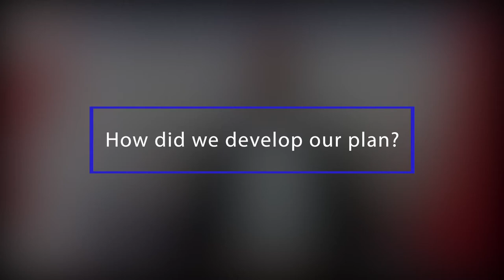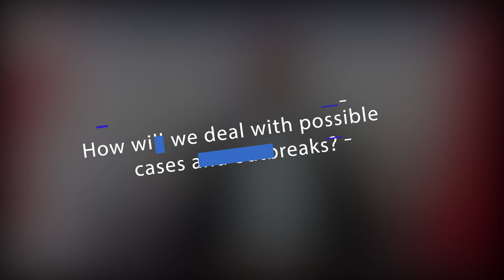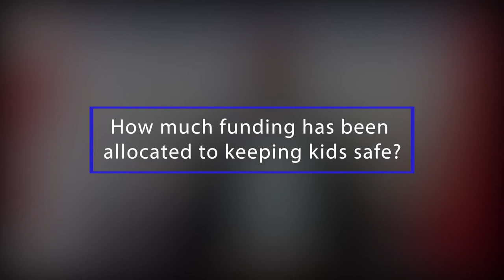Back to School Information - Tamil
As you may already know, the government announced its plan to reopen schools in September.

Over the past few months, I have heard from many concerned students and their families. Our government has worked very hard, in consultation with health experts, and has released a plan developed in consultation with and approved by Ontario’s top doctor- the Chief Medical Officer of Health.  It is crucial we provide the reassurance to working families that their kids remain safe and that our government will do whatever it takes to protect our most vulnerable.